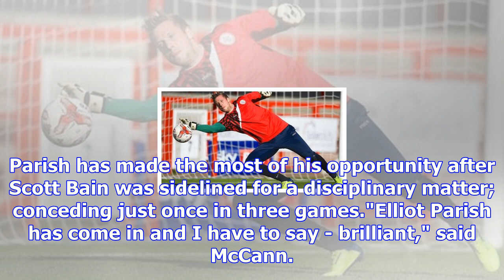Neil mccann 'buzzing' for goalkeeper elliot parish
Dundee's Elliot Parish (left) has conceded just once in three gamesDundee manager Neil McCann said h...